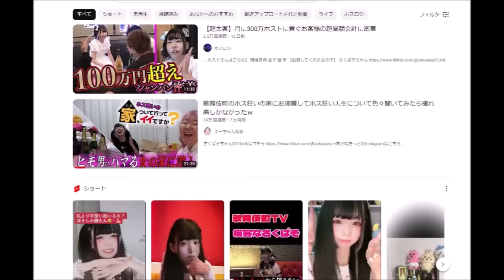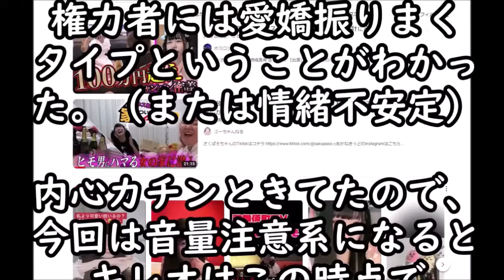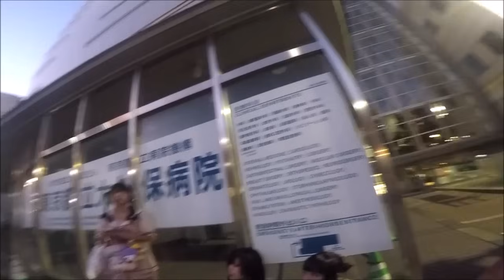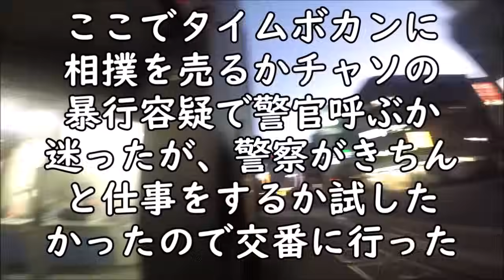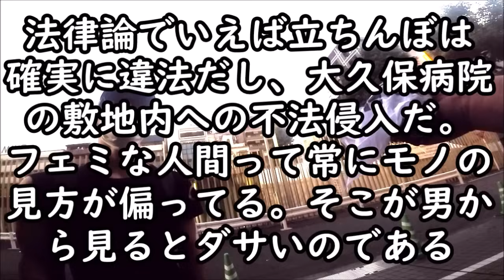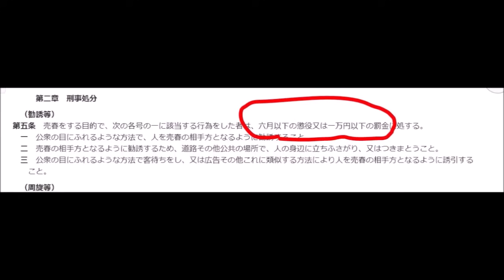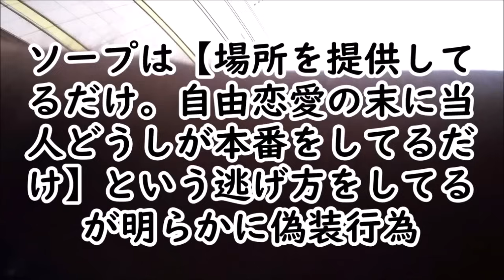【ウーチャソ】大久保公園の発達障害風の無愛想立ちんぼに早朝ドーニングしたら発達障害呼ばわりw【イルカヅラ（なごり雪の）】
最近足立区役所すぐキレる課を知った方へ。ここ最近の評判のいい動画10選
【ICレコーダー】評判の悪い寿司屋で気をつかって早めに帰ったら客と店主で俺の悪口大会【前半】
【警察沙汰】一時停止したのに聞こえるように文句言い逃げのクソBBAを追跡して完全論破
中2の時に売られた喧嘩を30年後に160㌔パワーリフター日本王者になってから買ってみた
【3万人突破記念】コワモテで知られる相模大野二郎でニンニキニキニキ！【スモジ】